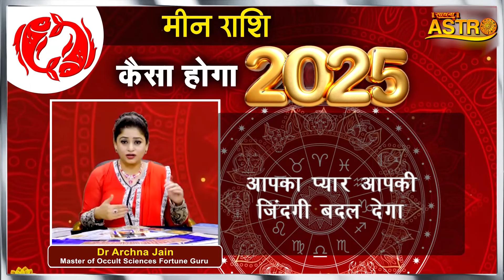मीन राशि- कैसा होगा साल 2025 | पूरी होंगी आपकी सारी इच्छाएं | Dr. Archna Jain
2025 will be a year of spiritual and emotional evolution for Pisces. You’ll likely be called to dig deep within yourself, face challenges with grace, and find new ways to express your creativity. Trust the journey—your intuitive and compassionate nature will guide you through any changes.

Thanks.